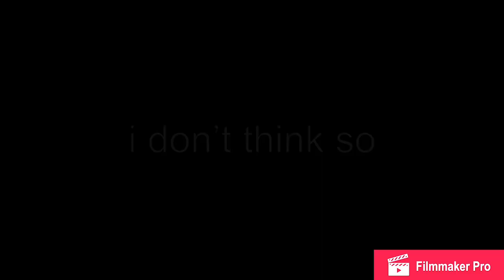Nalu lonely episode 5